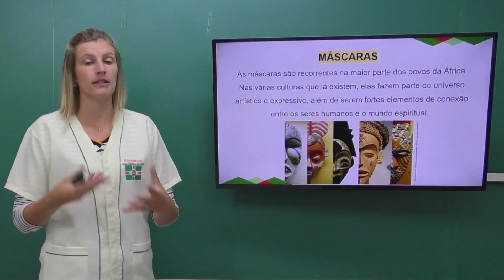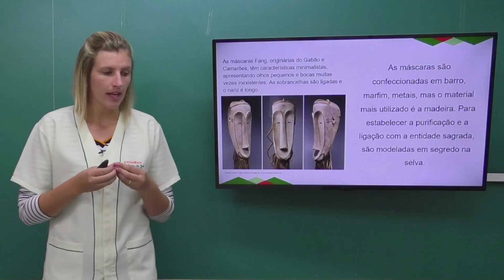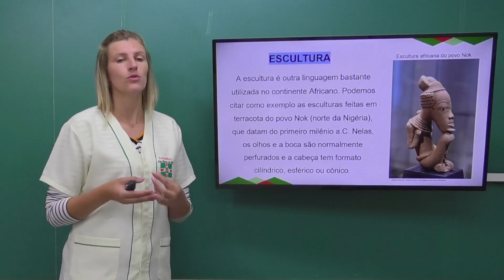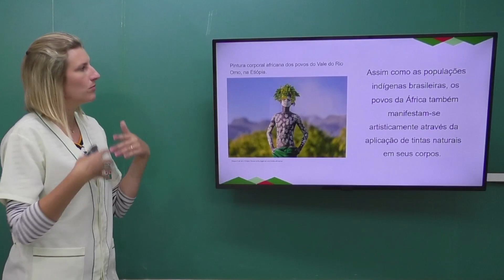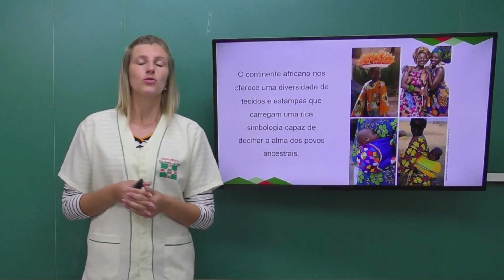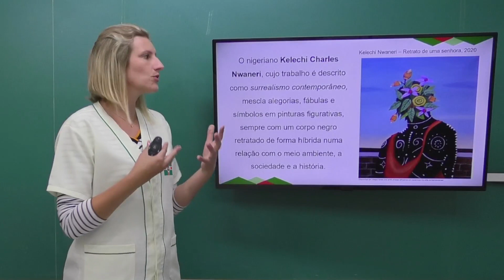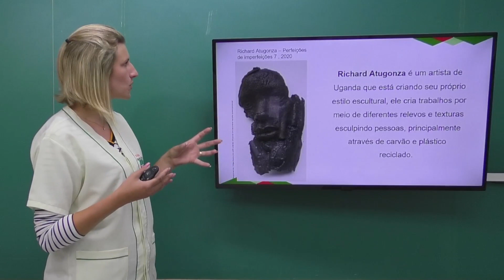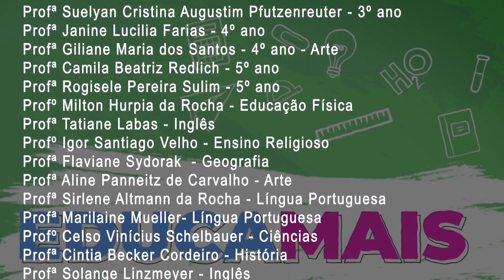8º Ano | Arte | Aula 46 | Arte Africana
Professora Aline Panneitz de Carvalho